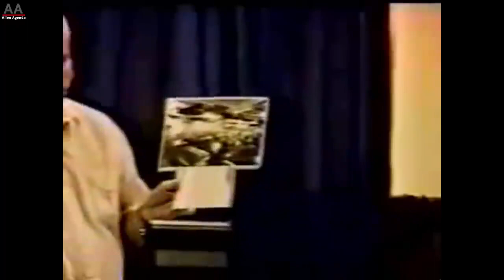Aliens & Underground Bases Phil Schneider's Last Speech Two Months Before His Assassination.